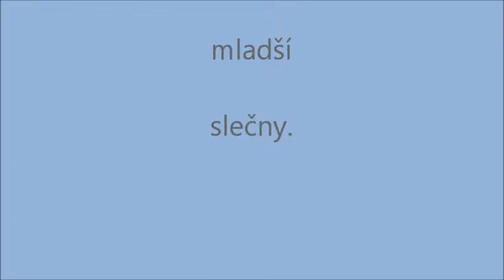Sokol Kolín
Serší generace